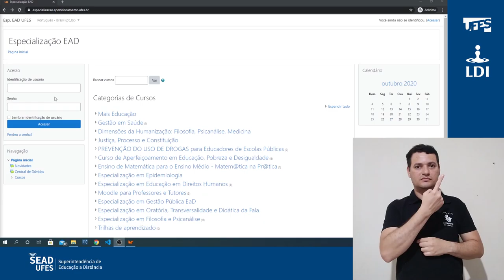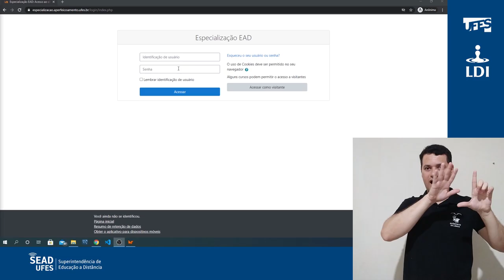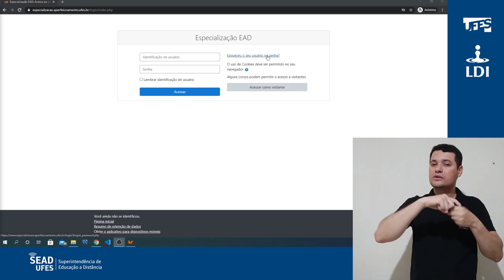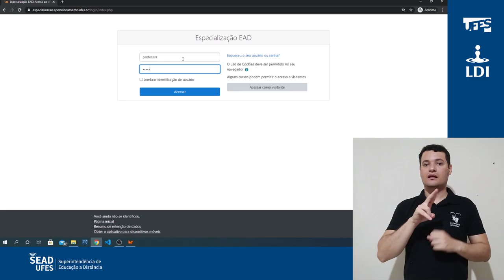Acesso às plataformas (Login) (LDI/Sead/Ufes) [LIBRAS]